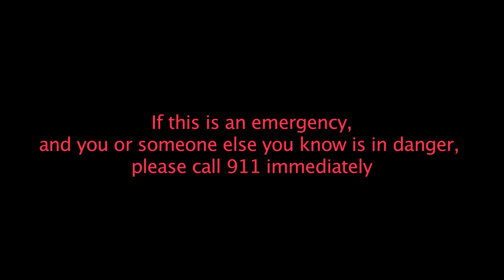John Bradford Anti-bullying Sing for the Silent Music Video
Singer...John Bradford.  Video directed and edited by Pascal Beauboeuf.  Copyright protected by Susan Hunt-Bradford.

Song Produced by DJ Twinny Twin.  Lyrics by Arika Simmons.  Bridge by Susan Hunt-Bradford.